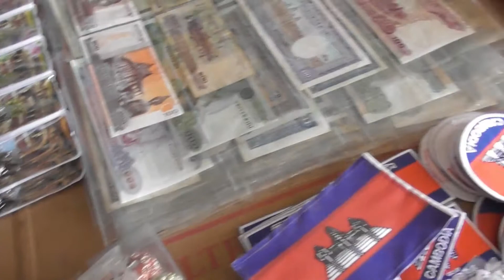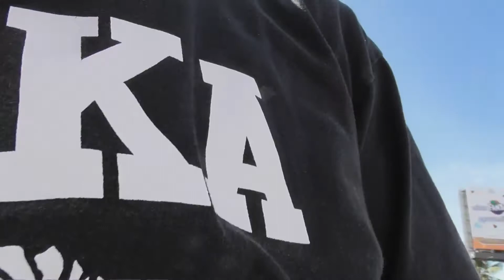タイ国境からタクシーで行くアンコールワット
2018年10月13日